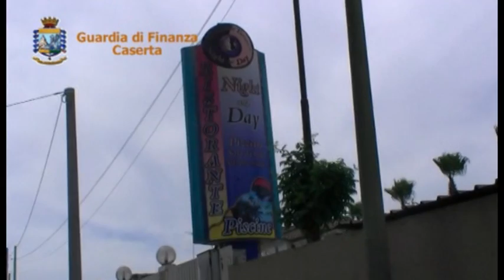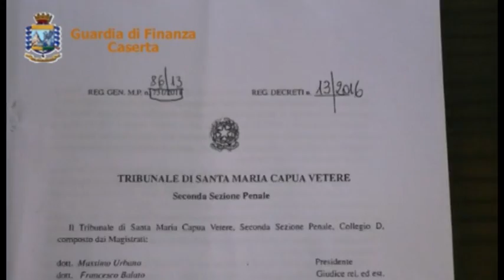Camorra, sequestro di beni per 5 milioni a un politico di riferimento dei Casalesi